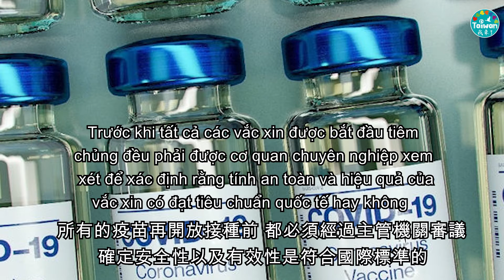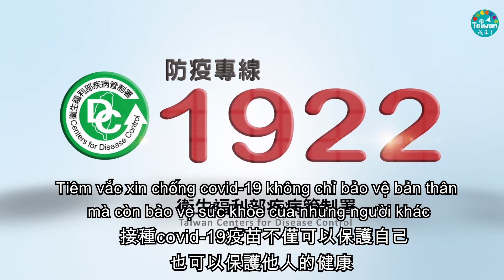0626 越南文教室 疫苗的保護力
Do tình hình dịch bệnh tại Đài Loan ngày càng tăng, tuyên bố cảnh báo dịch bệnh cấp độ 3, thời sự Tân Di Dân toàn cầu chính đối các thông tin dịch bệnh, Đã sản xuất một chuỗi chủ đề "Chiến dịch Phòng chống Dịch bệnh", để những di dân mới chưa giỏi tiếng Trung có thể học những từ quan trọng và những câu liên quan đến phòng chống dịch, thông qua chương chình dạy ngôn ngữ và để các bạn Đài Loan thông qua chương trình này học biết tiếng Việt, tiếng Thái và tiếng Indonesia.

Chuyên đề hôm nay sẽ giới thiệu độ an toàn và lực bảo vệ của vắc-xin COVID-19